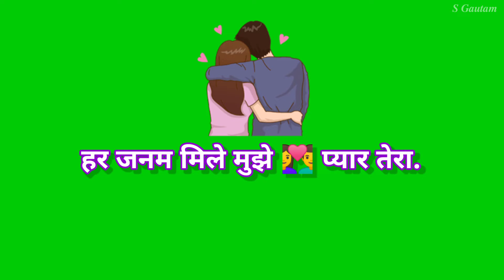green screen👌status||Best hindi shayari||Trending status||watsapp status video.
green screen status|Trending status video|full screen green screen status||green screen shayari status..

👉 :- Ye Video Jarur Dekhe Aapko Pasand
      Aayenge ..👇

           Channel..

Whatsapp Status

New Dj Remix Mashup Whatsapp Status

Romantic Status

StatWhatsapp Status WhatsApp

 # 30SecWhatsappStatus

NewWhatsapp Status

                         ✓✓Keywards✓✓

shayari sad sad shayari green screenstatus sad shayari green screen
green screen attitude shayari
green screen status full screen green screenfull status green screen sad shayari status

  अगर आप को  हमारे ग्रीन स्क्रीन वीडियो पसंद आये तो

      ( और कुछ नही चाहिए, आपके प्यार के सिवा )

🙏🙏🙏🙏🙏🙏🙏धन्यवाद 🙏🙏🙏🙏🙏🙏🙏

🙏🏻  thank you so much your always welcome🙏🏻